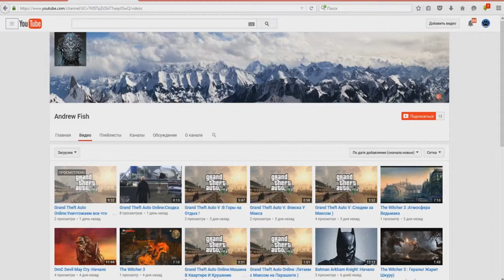Дмитрий Крымский Warface Задарили нас 'Подарками'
☺Наконец-то наши дорогие разработчики изменили подарки за ежедневный вход и игру,но жаль что бронежилет "Арма" теперь в пролете♥